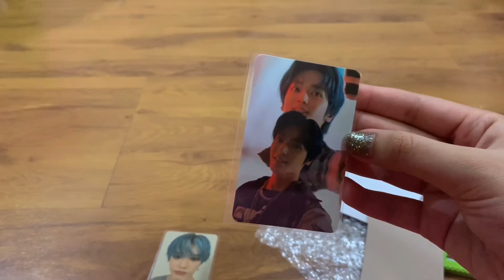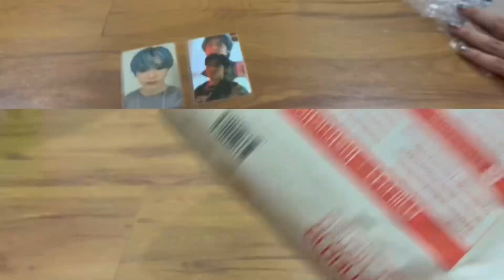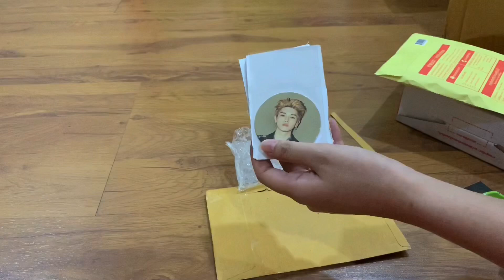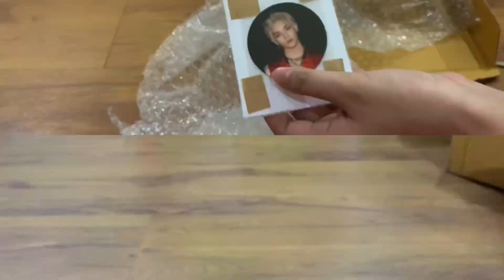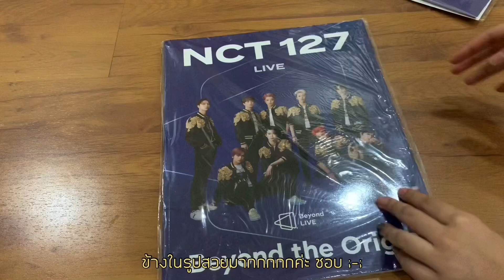แกะพัสดุติ่ง EP. 10 กับพัสดุทั้งหมด 10 (+1) ชิ้น (๑･̑◡･̑๑) | Marin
สวัสดีคับทุกคนนน ห่างหายจากคลิปแกะพัสดุไปสักพักเลย หวังว่าจะชอบกันนะคะ ขอบคุณทุกคนที่เข้ามาดูกันน้าา